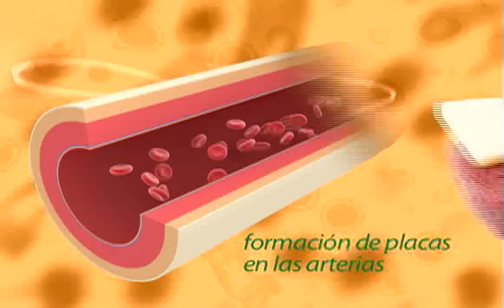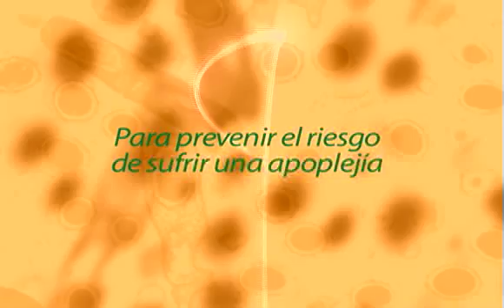Apoplejía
Prevem Seguros compañía mexicana especialista en gastos médicos mayores y accidentes personales
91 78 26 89 , 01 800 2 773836